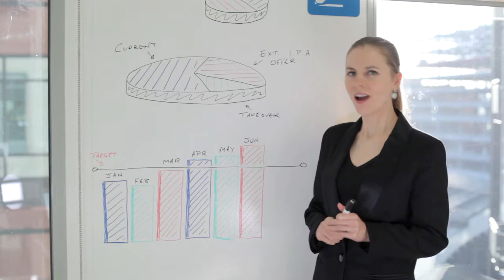Talent Recruitment - Corporate Video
This is a corporate film we did for Talent Recruitment. It showcases well, the possibilities has to create specialised content for your company.